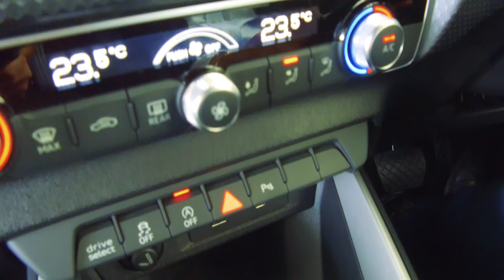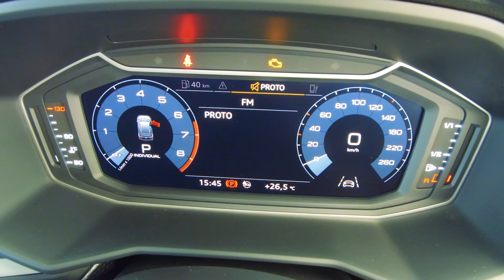Audi A1 Citycarver - Παρουσίαση Μοντέλου